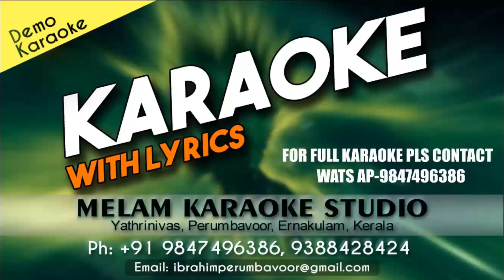Kando doore karaoke Cover Song Band Of Youth Ocym Thumpamon